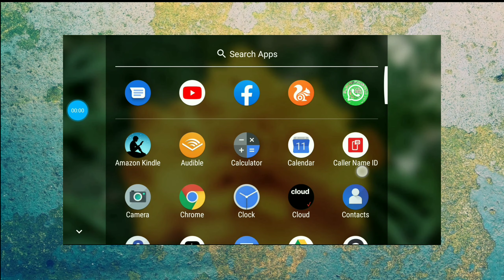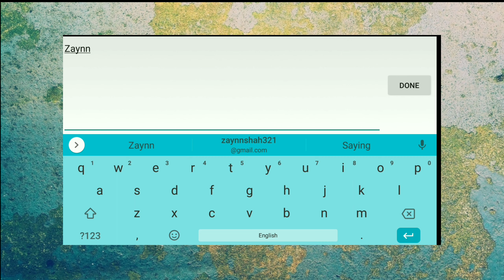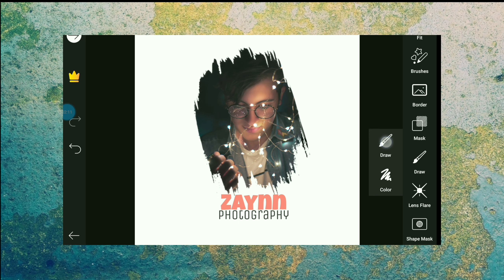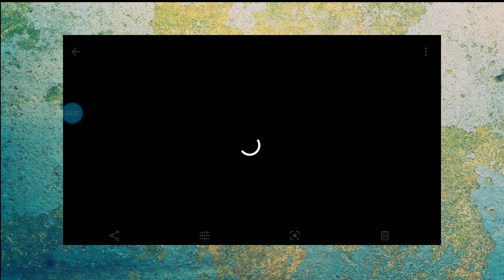How to Edit Enormous photo | editing trick in Picsart | Mobile Editor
Hi there, warm greeting to my viewers!
My Channel "Zaynn Photography" is all about Editing your memorable clicks & priceless videos which put more colors to your sweet memories.

HOPEFULLY YOU WILL GET MY VIDEO FULLY & APPRECIATE IT TOO.